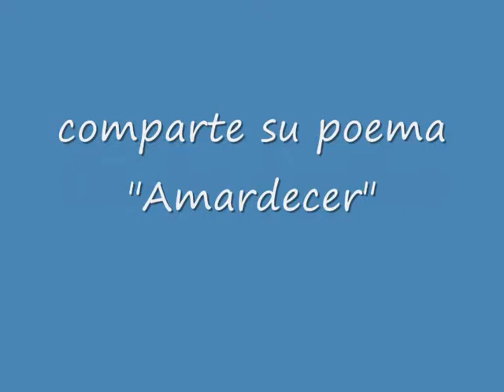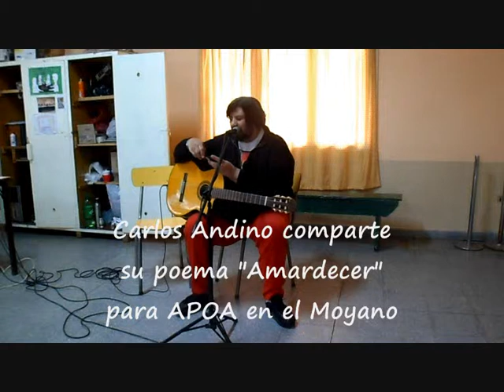Carlos Andino recita el poema "Amardecer" desde APOA en el Moyano - Taller de Poesía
Carlos Andino recita el poema "Amardecer" (de Carlos Andino) desde APOA en el Moyano - Taller de Poesía - dentro del "Recital para recibir la Primavera"

APOA en el Moyano
-Taller de Poesía-
presenta a
Carlos Andino
dentro del "Recital para Recibir la Primavera"
el miércoles 26/09/2012
en el "Club Bonanza" del Hospital Moyano

Giselle Giarrizzo + "UDT" Producciones
junto con DG Producciones